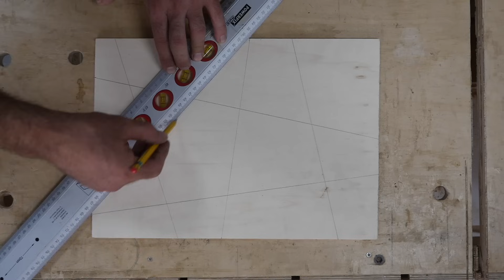PIALLACCI: INTARSIO IN LEGNO | Falegnameria, fai da te e lavorazione del legno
Come fare un intarsio su legno fai da te? Con qualche piallaccio, attrezzo manuale e un po' di pazienza.

Telegram (per ricevere le offerte 💰)

00:00 Intro
00:51 Disegnare le geometrie
01:14 Taglio pezzi
03:57 Incollaggio
05:57 Squadratura
06:14 Carteggiatura e finitura ad olio
06:39 Conclusioni